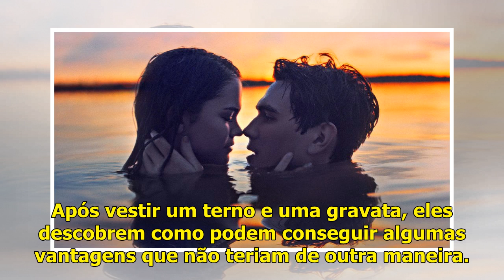Resenha | Nosso Último Verão (Original Netflix) - Entreter-se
Mais uma vez a Netflix aposta em um gênero que se tornou o queridinho da plataforma: comédia romântica teen. Com o objetivo de atingir o público jovem, estreou no último dia 03 de maio o filme Nosso Ú...